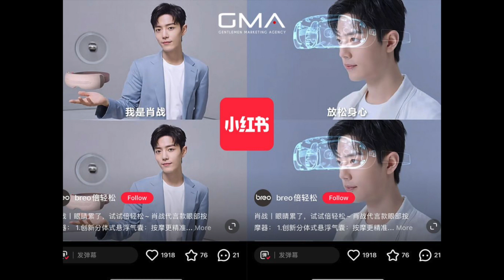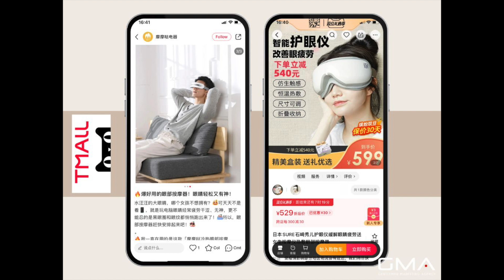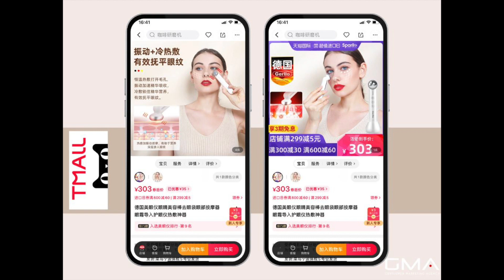Eye Massager Market in China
The eye massager market is growing rapidly in China.